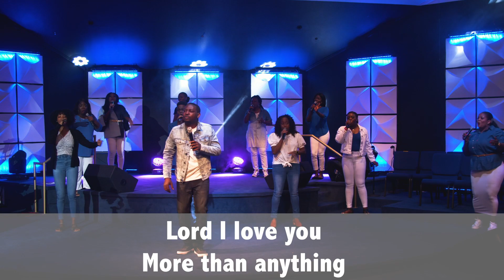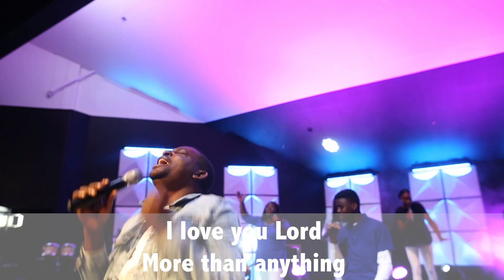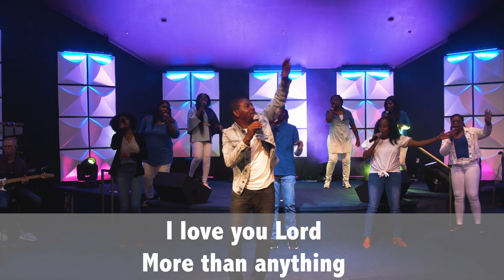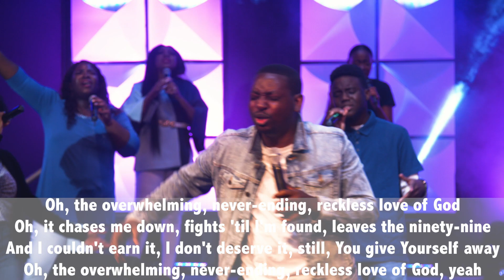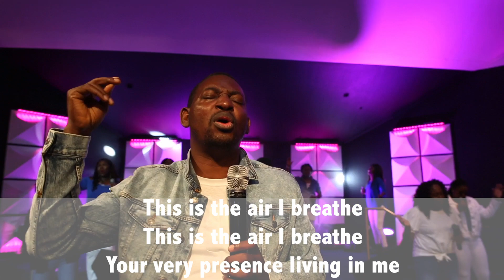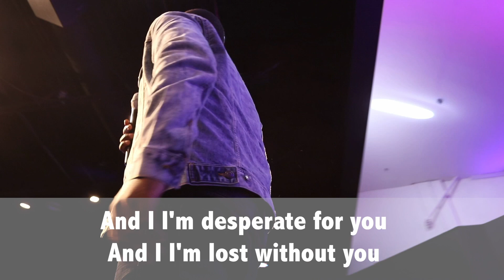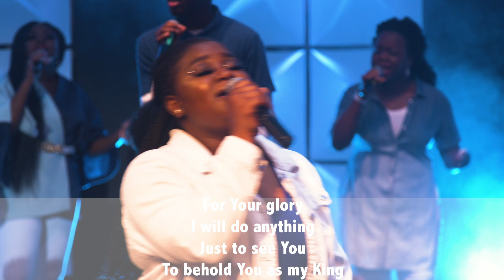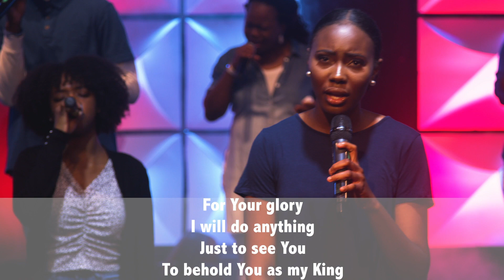HGE Worship - Impact Choir | 09/27/2020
HGE Impact Choir is the choir for NEXT, the youth and singles ministry of Heaven's Glorious Embassy parish of The Redeemed Christian Church of God, located at 3800 E. Parker Rd. Plano, Texas 75074, USA. We enter "Into His Presence Though Worship"

Pastor John Omewah is our Senior Pastor. Pastor John’s handle on all social media is @johnomewah